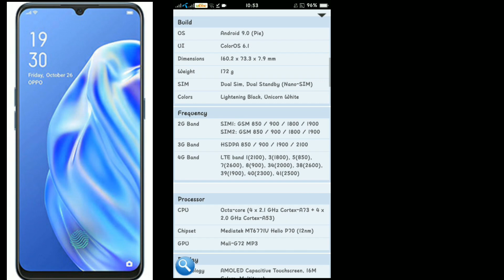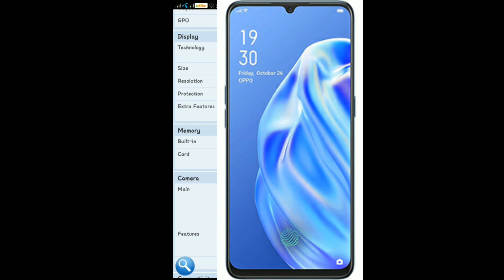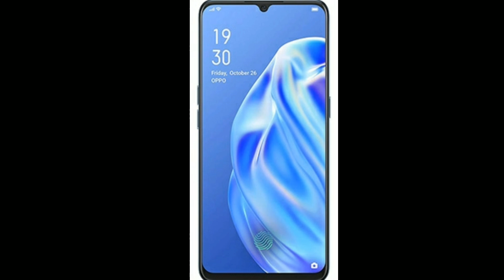Oppo F15 Price In Pakistan I Oppo F15 Pros And Cons I Oppo F15 Full Review I Oppo F15 in Pakistan.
Hi all in this is video i had showed you:

Oppo F15 launch date
Oppo F15 price in pakistan
Oppo F15 Pros and cons
Oppo F15 Full Review.

ThankYou❤❤

About Oppo F15:)
Oppo F15 - A Smartphone With A Powerful RAM
Tech giant Oppo will unveil F15 in 2020. All the smart tech giants looking to make a booming start in the coming year. Everyone is coming with smartphones with unique features. So the coming Oppo F15 is one of them and it is also speculated the handset is the re-brand version of the recently announced A91. It weighs 172 grams which means that the Oppo's F15 will not feel like a brick in the pocket. It will support dual sim. The handset is powered by Mediatek MT6771V Helio P70. This is a mid-range chipset that will support all the specs of the Oppo F15's. The chipset is paired with 8 gigabytes of RAM. This is a high-end RAM that will make the processing speed of the phone very fast. The internal storage of the coming Oppo sharp F15 is 128 gigabytes. This is enough built-in storage to hold a huge amount of data on the smartphone for a long period. The upcoming smartphone called Oppo has also provided the coming variant known as F15 with a storage enhancement option by introducing a dedicated slot for it to increase the storage capacity of the smartphone up to 256 gigabytes more. The F15 is having a quad-camera setup at the rear. The main sensor of the camera squad is 48 megapixels, the secondary sensor is 8 megapixels, the coming F15 is having a dedicated macro camera and 2 megapixels depth sensor. The front-facing camera of the device is 16 megapixels. Like other high-end smartphones, the new F15 is also packed with an in-display fingerprint reader which means the security system is very to break. The battery of the new smartphone is also a massive one. You will find that the F15 by Oppo is fueled with a Non-removable Li-Po 4025 mAh battery. The handset runs the latest OS, Android 9.0 (Pie). Samsung is going to have a tough rival in the shape of Oppo F15.

oppo F15 unboxing in pakistan
oppo F15 camera test
oppo F15 gaming test
oppo F15 pubg
oppo F15 release date
oppo F15
F15
Oppo F15 Price in india
Oppo F15 Unboxing in india
Oppo F15 first look
Oppo F15 First Impressions
Oppo F15 Battery test
Ak the technical
Oppo F15 Buy or not
Oppo F15 Features
Oppo F15 unboxing
Oppo F15 specs
Oppo F15 unboxing
Oppo F15 review
Oppo F15 pubg
Oppo F15
Oppo F15 Camera
Oppobest upcoming smartphones
Oppo Camera phones
Oppo best phones

  Oppo F15 price in pakistan  Oppo F15  unboxing  Oppo F15 specs  Oppo F15 unboxing in pakistan  Oppo F15 first look  Oppo F15 review  Oppo F15 pubg  Oppo F15 gaming test  Oppo F15 Specifications Oppo F15  Oppo F15  Price in india  Oppo F15  in pakistan  unboxing  unbox   review   compare   comparing   diecast   die cast   Oppo F15 Pros And Cons  oppo F15 Full Review  Oppo F15 Camera  Oppo F15 Price In Pakistan  Oppo F15 Launch Date F15 Oppo Oppo F15 Release Date Oppo F15 Gaming